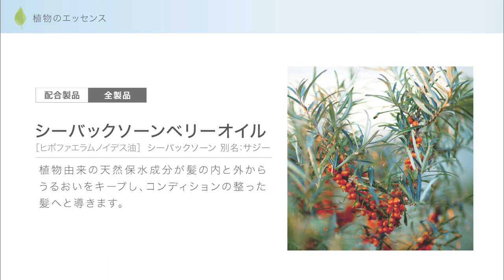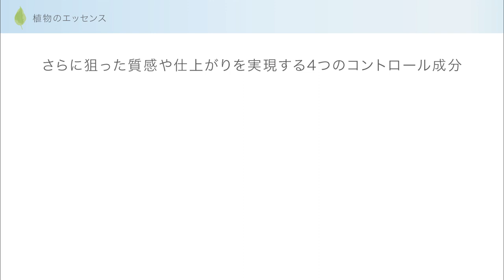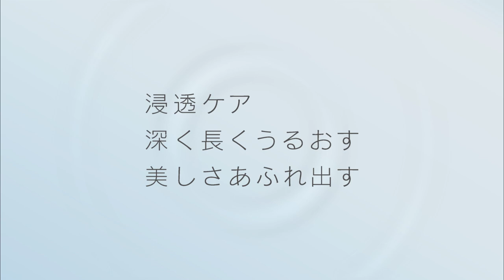コタスタイリング ベース ー 成分紹介／植物のエッセンス ー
コタスタイリング ベースは「浸透ケア」でダメージを補修し、内側からうるおいある髪へと導きます。

髪の内と外からうるおいをキープする植物のエッセンスについてご紹介します。

COTA STYLING BASE
浸透ケア　深く長くうるおす　美しさあふれ出す

朝のキレイが夜まで続く
そんなスタイリングを可能にするのは
たっぷりと水分を含みコンディションの整った髪
コタスタイリング ベースは「浸透ケア」でダメージを補修し
内側からうるおいある髪へと導きます

植物のエッセンスとコタのヘアケアテクノロジーの融合により
実現した「浸透ケア」
植物の力でうるおいの持続力を高め
サイエンスを駆使し
補修成分を毛髪内部までしっかりと浸透させます

体のバランスを整えるビタミン・ミネラルのように
髪に美しさを持続させ
コンディションを整えるバランシングラインです